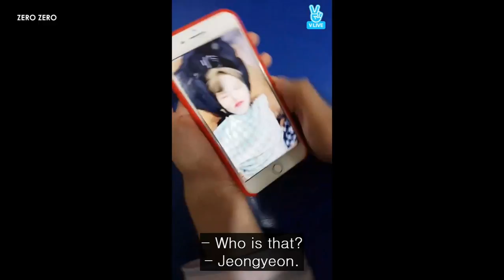TWICE's Adorable Rappers: Dahyun & Chaeyoung (DubChaeng)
Dahyun & Chaeyoung have been really good friends for a while now. No wonder they get along so well.